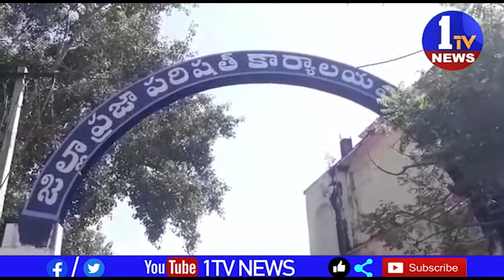జిల్లాప‌రిష‌త్ ఛైర్మ‌న్ మ‌జ్జి శ్రీ‌నివాస‌రావు